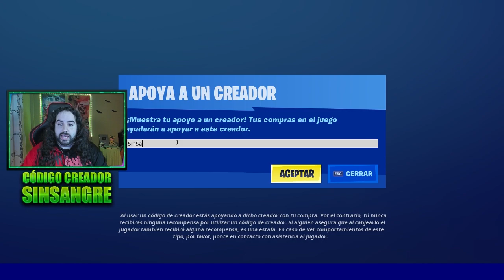GAMEPLAY DE LA SKIN SERIE DE IDOLO THEGREFG - NUEVA TIENDA HOY DOMINGO 17 DE ENERO DE 2021 FORTNITE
Por fin llega la skin thegrefg a la tienda de objetos de Fortnite hoy 17 de enero de 2021

🔥Código: SinSangre🔥